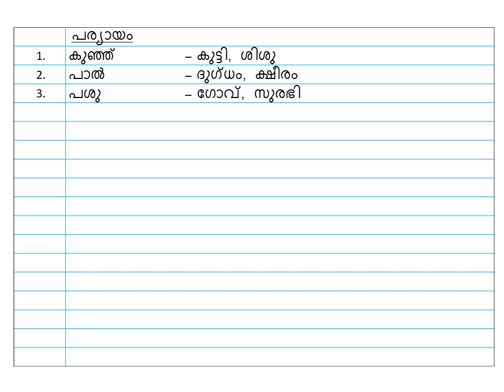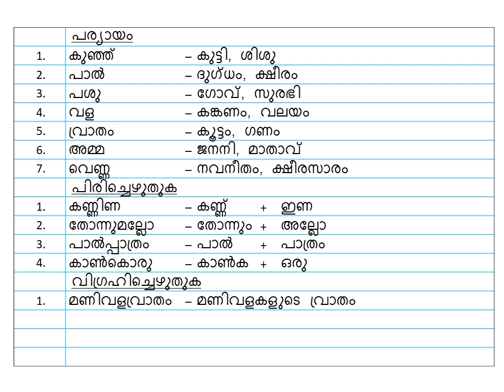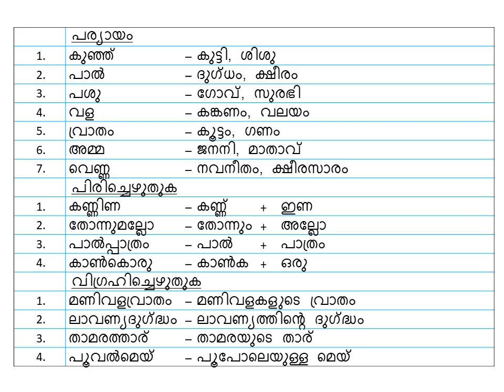CLASS 6:- CLASS WORK NOTE BOOK (PART - 2)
Thanks to:
1. Pottayil Amma
2. Kerala Tourism
3. SDKY Gurukula Vidyalaya
4. Rohini Productions Company
5. My dear children (students) ♥️